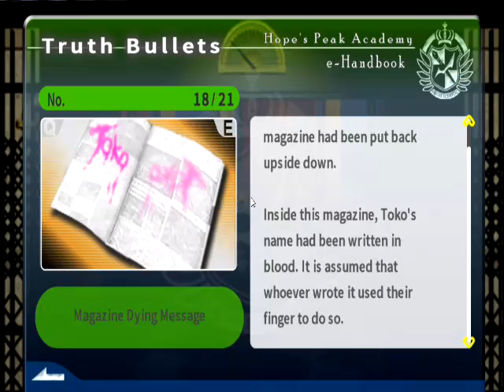Trigger Happy Havoc: Danganronpa (Part 46): Trial of the Martial Artist (part 1/2)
We are back again this time with Trigger Happy Havoc: Danganronpa for the PS vita and Steam. This will be a full runthrough of the steam version! Last episode we finished up and prepared for the 4th trial! This episode we begin the 4th trial! Because Danganronpa 2 is out now!